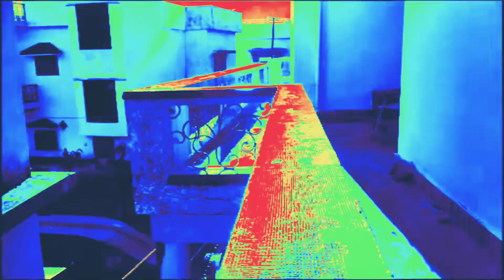cinematic sky view 👻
cinematic If you are someone who is into creating videos or filmmaking, you must've come across this word, "cinematic." It's usually used for cinematic videos or for cinematic text. Cinematic text and titles help give your video an immersive look and it keeps the audience focused on the screen.